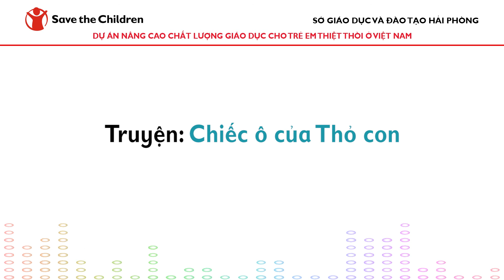Truyện: Chiếc ô của thỏ con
Có một chú Thỏ con đang chơi đùa bên bãi cỏ xanh mướt thì trời bỗng đổ mưa. Thỏ con vội bẻ ngay một chiếc tàu lá to làm ô che đầu. Thỏ con đi được một đoạn thì nhìn thấy gà con đang kêu Chiếp! Chiếp! đứng dưới mưa.
Thỏ con vội gọi: Gà con ơi đến ngay ô của anh nhanh kẻo ướt!
Gà Con chạy đến núp dưới tàu lá và nói:
- Em cảm ơn anh Thỏ
Thỏ con và Gà con đi được một lúc thì gặp mèo con vừa chạy vừa kêu:
- Meo meo
Thỏ con và Gà con cùng gọi:
- Mèo con ơi mau vào đây kẻo ướt.
Mèo con cười tươi vội cảm ơn Thỏ con và Gà con, rồi đứng trú mưa dưới tàu lá của Thỏ con. Lát sau, mưa tạnh mặt trời sang tỏ, Thỏ con Gà con Mèo con cùng chơi đùa dưới nắng ấm.